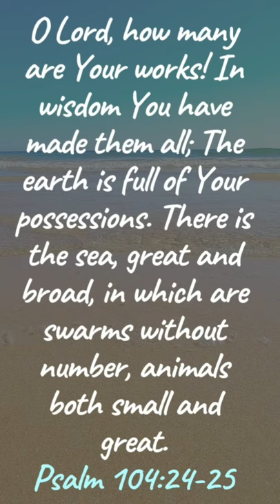Tide Pool Creatures! | Backyard Animals | Creation is Cool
Have you ever visited the tide pools? Did you know that you can find tons of sea life in just one single tide pool? Keep watching to find out!
The neighborhood and backyard animals all around us are a lot cooler than we might think. More importantly, they point to the God who created them!

Redeemer’s Grace Church (RGC) is a church in San Diego that strives to live out and preach God’s Word faithfully as fellow followers of Christ.